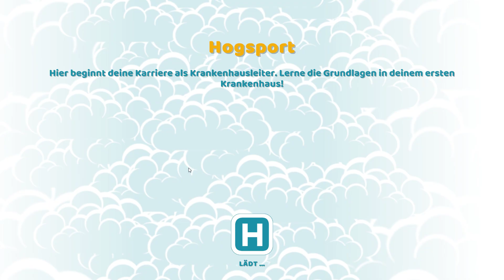Two Point Hospital / Echt schräge Mitarbeiter / #001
Herzlich willkommen zu meinem Let´s Play. Diesmal baue ich mein eigenes mehr oder weniger erfolgreiches Krankenhausimperium auf.
Mit Spaß und vielen lustigen Krankheiten und Angestellten stelle ich mich mit euch der Herausforderung, so wenig wie möglich Menschen zu verlieren.

Falls ihr mich unterstützen möchtet könnt ihr das unter dem angegebenen Spendenlink tun. Danke :-)

Unser Spielserver ist von Nitrado. Falls ihr uns hier unterstützen möchtet habt ihr mit diesem Link die Möglichkeit zu spenden

★ Spielinformationen ★
Titel: Two Point Hospital
Genre: Simulation, Indie
Entwickler: Two Point Studios
Publisher: SEGA
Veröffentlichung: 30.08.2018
Plattform: Steam